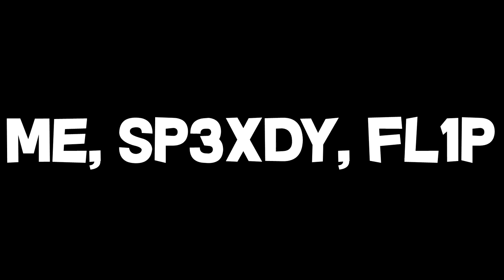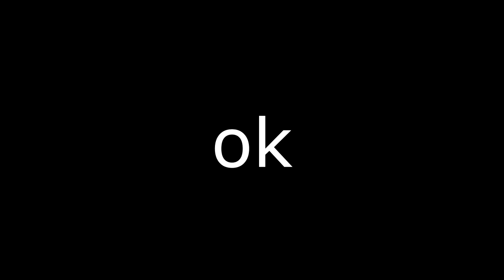A Good Game in Hypixel UHC